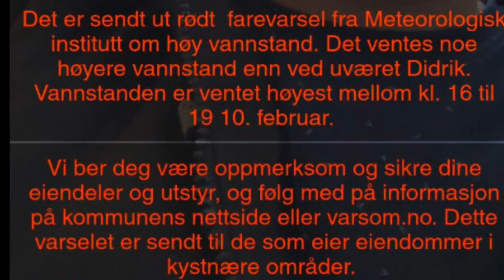Rødt farevarsel ASMR